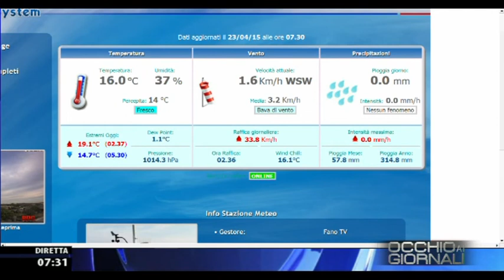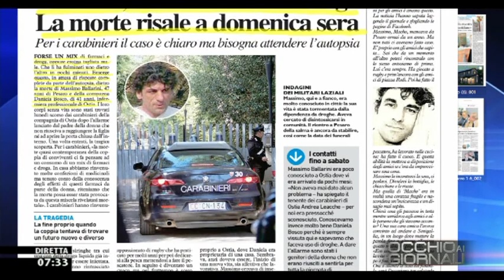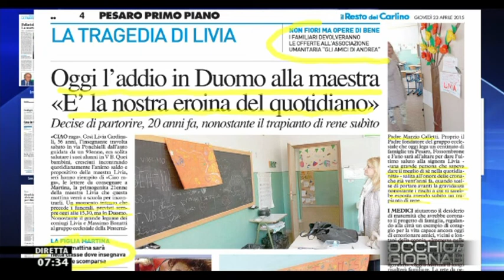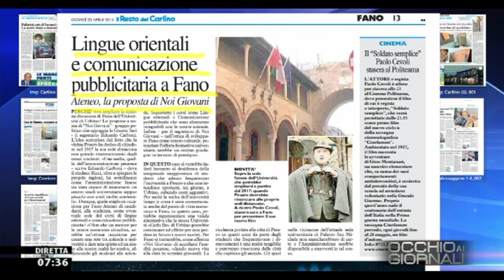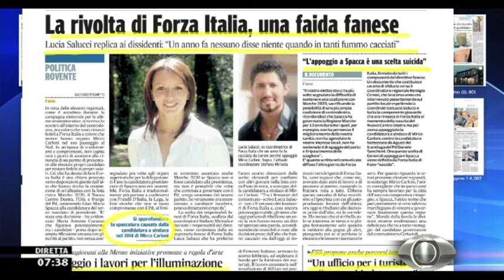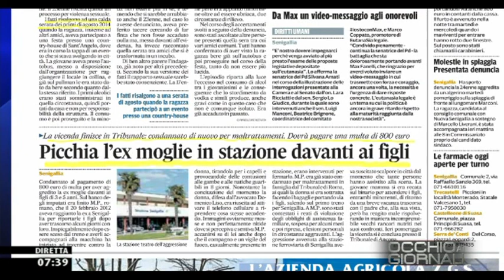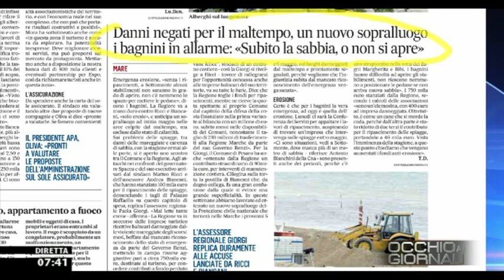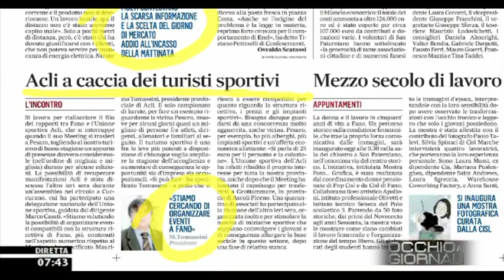Occhio ai GIORNALI 23/4/2015